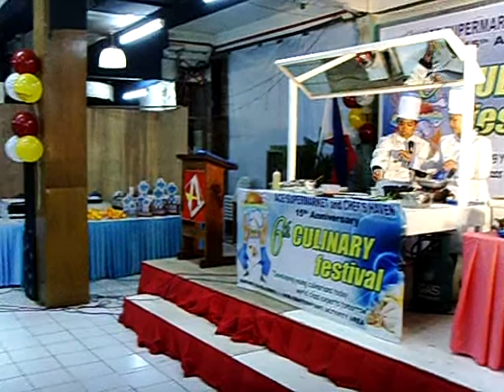ACE 6th CULINARY FESTIVAL COOKING DEMO COMPETITION AUGUST 15, 2010 MITC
CONGRATULATION MITC !! FOR WINNING THIS EVENT.